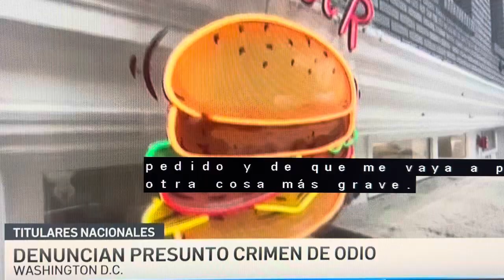Washington, D.C. denuncian presunto crimen de odio.